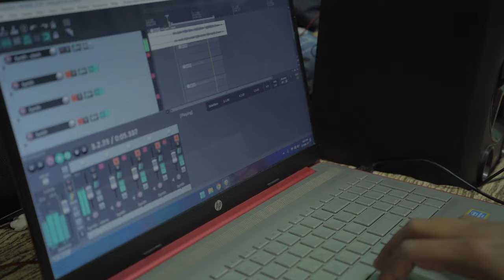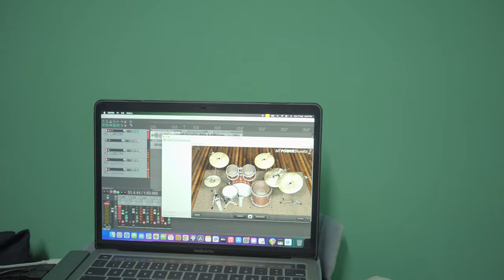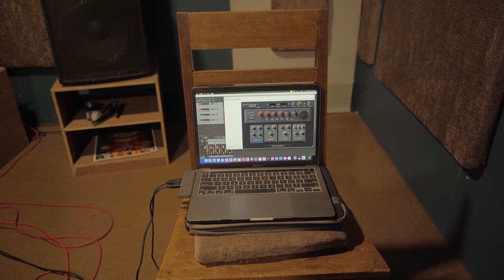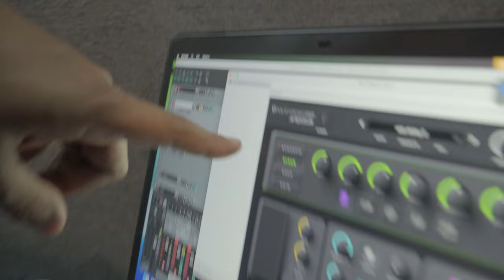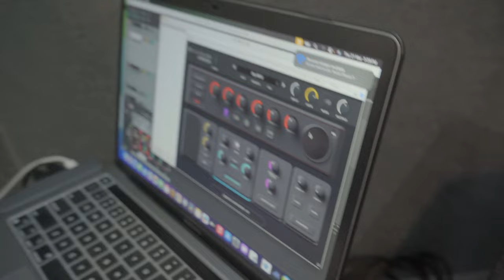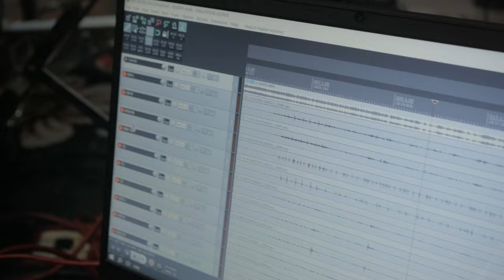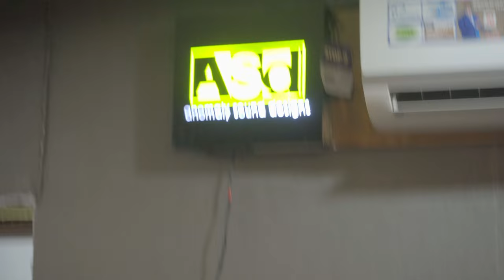Virtual Battle of the Bands by NGT | Rendition Round | vlog 2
We are extremely honoured and blessed to be part of this amazing initiative by our own brothers @SunilShakyaNGT @PEPPERBOX83 @SangeetPathshala .
Thank you for trusting us for the second round. We hope that we will bring something good to the competition.
Thank you for uniting us through music.

Live recorded at @anomalysounddesigns521 Sukna. Special thanks to Mahesh da for always providing us a good place for jamming in Gangtok and Akash da for being the guy behind every song you hear from Bipolar Shadows.

Bipolar Shadows are:
Avish on the drums
Arun on Guitars
Anthony on Bass
Sanjog on Vocals

We congratulate each and every band that made it to the second round.

Thank you Mr.Shakya again.